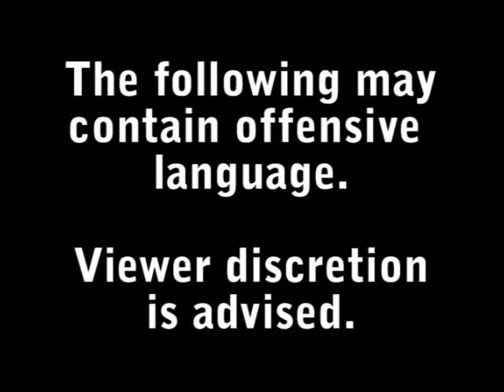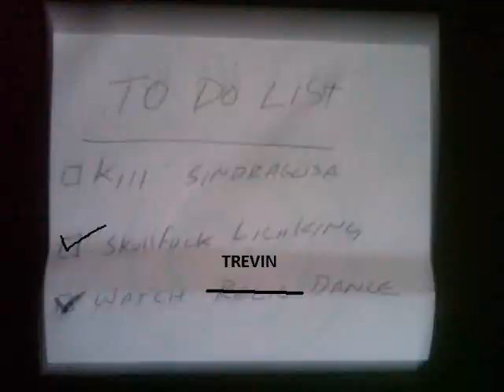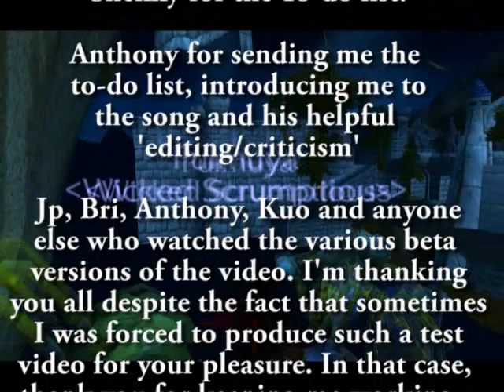Wicked Scrumptious Dances to this Song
**Warning! ** Some language used may be offensive to some viewers!